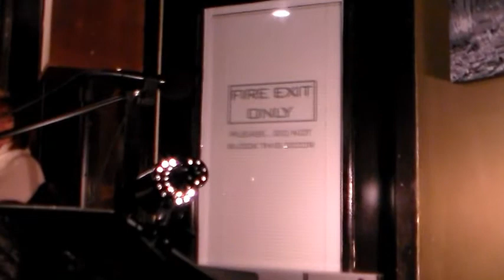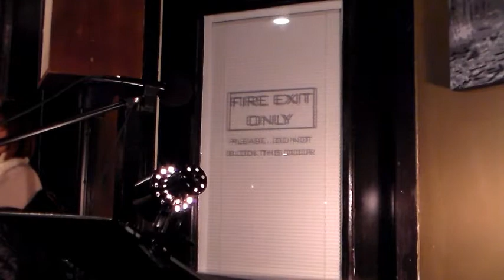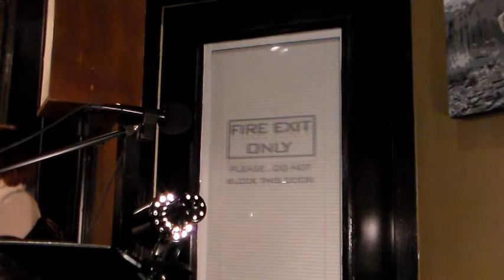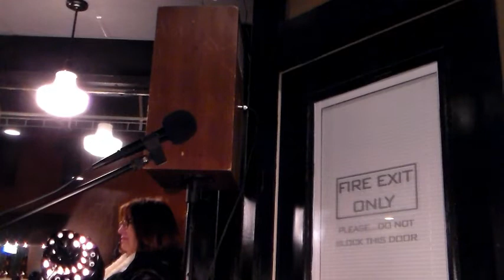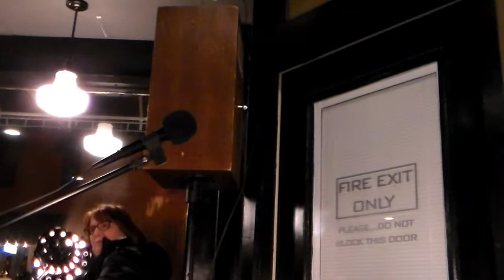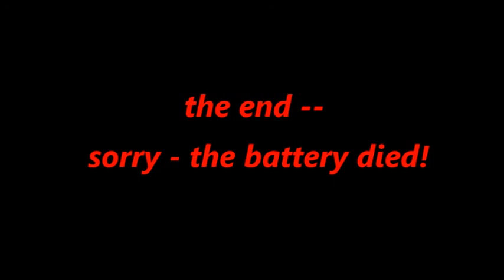A January 2018 Evening at Mo Java: Nebraska Presence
A reading for the Anthology, "Nebraska Presence" the 2018 One Book One Nebraska selection  -- at Mo Java Cafe', 48th and St Paul, Lincoln